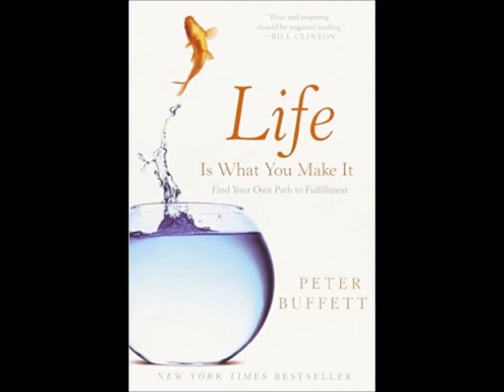The Book Geek: Peter Buffet Book Review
This week’s subject is about following our passion. Fred gives you a glimpse of this Wednesday’s guest, JF Dubeau, graphic designer and author of The Life Engineered. This week’s book review is from the son of the wealthiest man on Earth and he is also an Emmy-award winning musician.The life principles in this book will startle you. This week’s life lesson is about a wrestler’s recent death and what it taught him about life and passion.